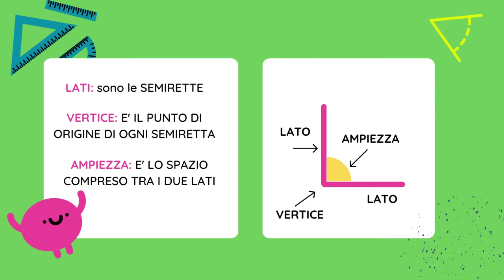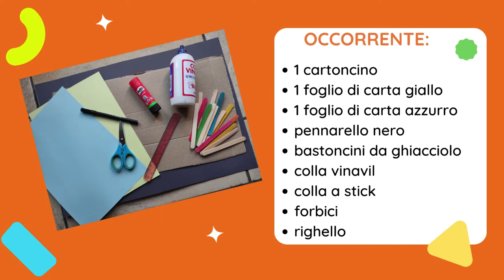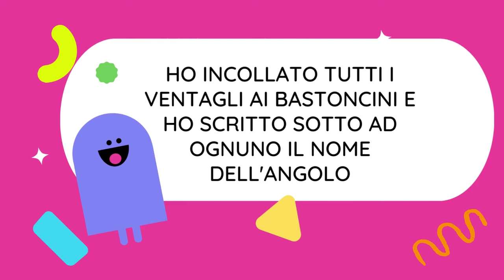GLI ANGOLI di carta: tutorial per realizzare questo simpatico laboratorio per imparare gli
Con questo laboratorio, abbiamo classificato i vari tipi di ANGOLI.
Laboratorio facile e divertente che aiuta a sviluppare la manualità del bambino e allo stesso lo aiuta a memorizzare quali sono gli angoli e le loro ampiezze.